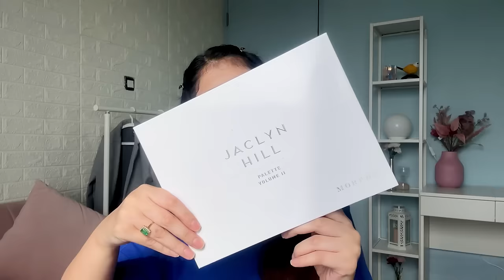My Korean make-up routine | Arishfa Khan